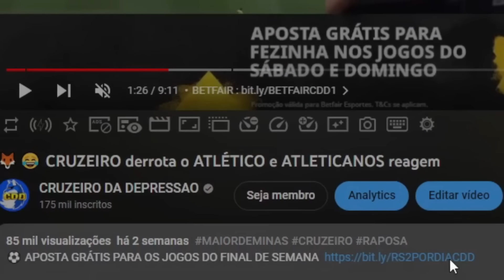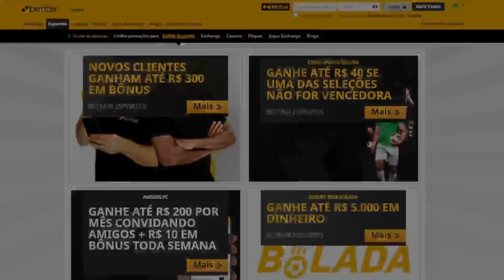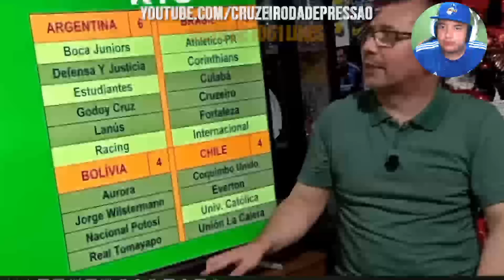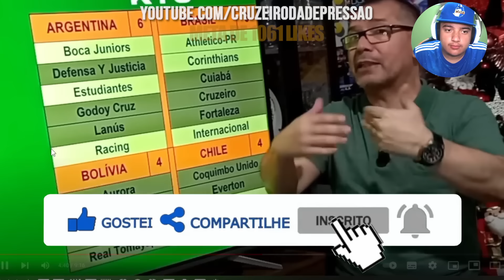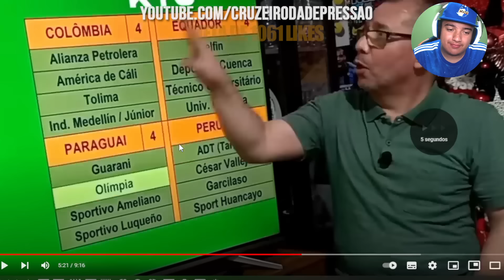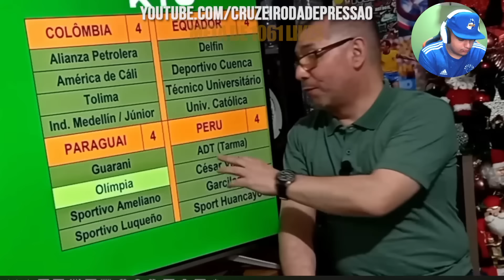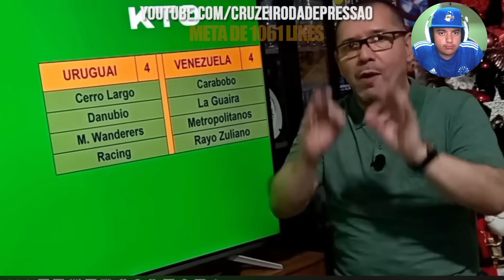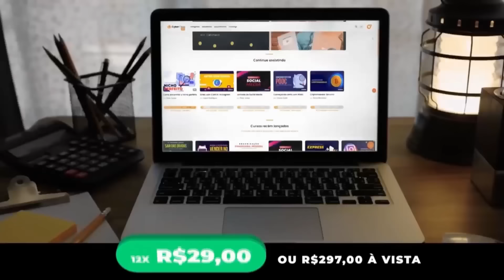🦊🏆 ADVERSÁRIOS do CRUZEIRO na SUL-AMERICANA 2024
🆓 APOSTA GRÁTIS CHAMPIONS E BRASILEIRÃO

00:00 inscreva-se
00:10 BETFAIR
02:00 siga-me no instagram: @cruzeirodepre